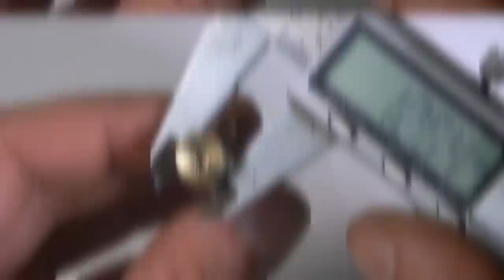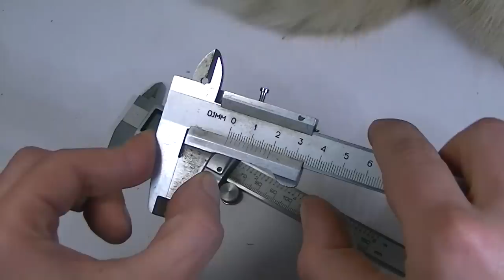АНАЛОГОВ НЕТ!? ШОКИРУЮЩАЯ Самоделка - Инструмент фиксации мыслей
Изготавливаем редкую, уникальную самоделку для быстрой фиксации полезных мыслей. Самоделка получилась очень компактной, можно сказать миниатюрной, что позволяет держать ее всегда при себе. Инструмент изготовлен полностью своими руками из доступных материалов...